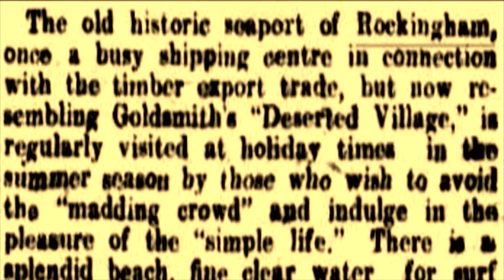PERTH TO ROCKINGHAM THEN AND NOW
Description
Rockingham is a city and primary centre in Western Australia south-west of the Perth city centre and south of Fremantle. It has a beachside location at Mangles Bay, the southern extremity of Cockburn Sound. To its north stretches the maritime and resource-industry installations of Kwinana and Henderson. Offshore to the north-west is Australia's largest naval fleet and submarine base, Garden Island, connected to the mainland by an all-weather causeway. To the west and south lies the Shoalwater Islands Marine Park.
Rockingham is serviced by the Rockingham Train Station on the Mandurah Line. The "Rockingham Shuttle Bus 555" is a frequent service which connects the train station with the Rockingham Beach foreshore. Frequent services connect Rockingham with Fremantle via the bus service 920 (via Kwinana, Spearwood) running at 15-minute intervals Monday-Friday and the 825 (via. Coogee). All three of these routes service the Primary Centre (including the Rockingham Shopping Centre via dedicated bus lanes.

National Highway 1 (Patterson Road and Ennis Avenue) connects Rockingham with Perth, Fremantle and Mandurah by road.

Perth Bicycle Network route SW38 links Rockingham Beach with Waikiki Beach in Safety Bay.[